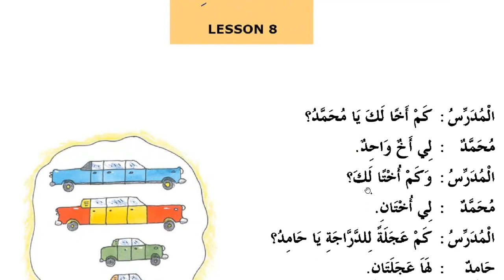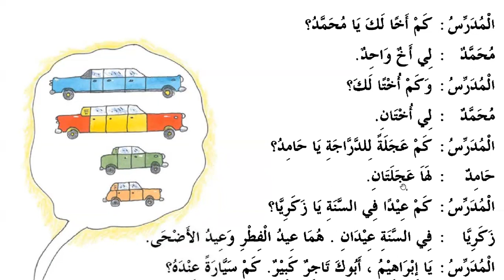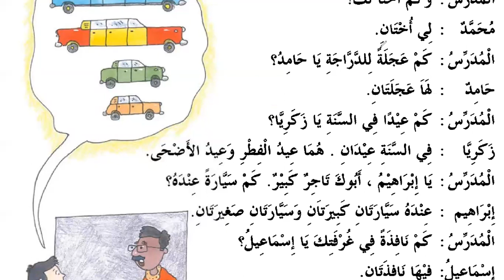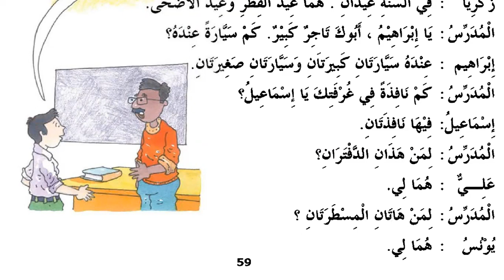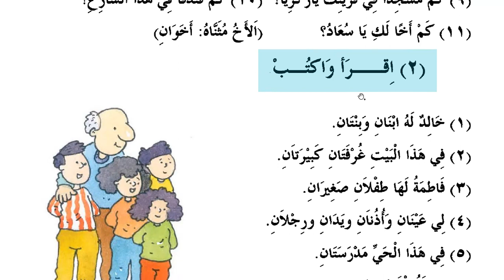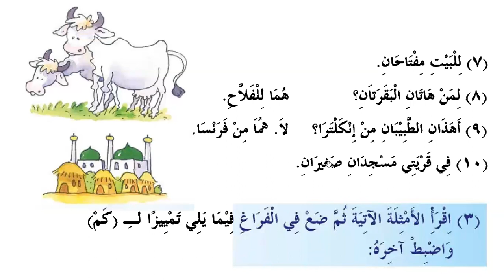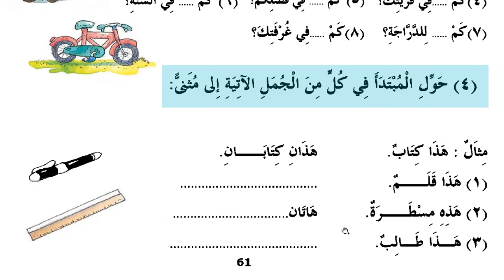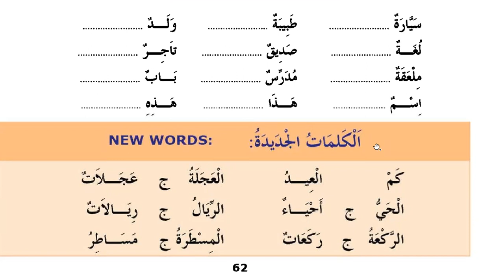18 УРОК. МЕДИНСКИЙ КУРС 1 ТОМ || Устаз Абдуллах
🔘 Как эффективно изучать арабский язык по нашим урокам ? Смотрите самое первое видео «Вступление»

🔘Наш телеграм канал с книгами по которым мы проходим уроки

🔘 Наш второй канал с наставлениями и лекциями Об Исламе